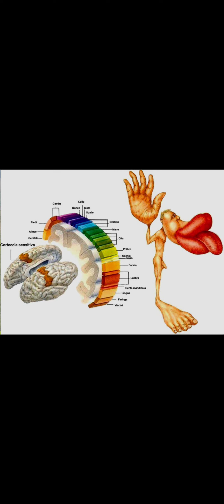La storia di Penfiled e di Scoville: le scoperte sul cervello umano